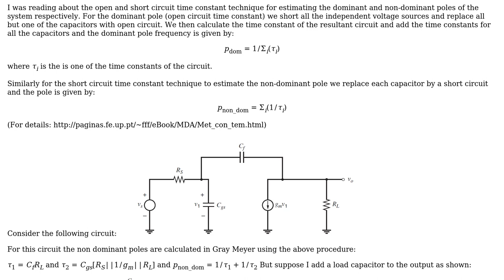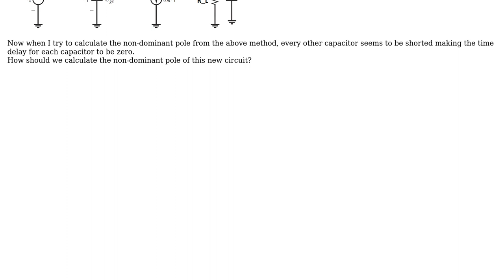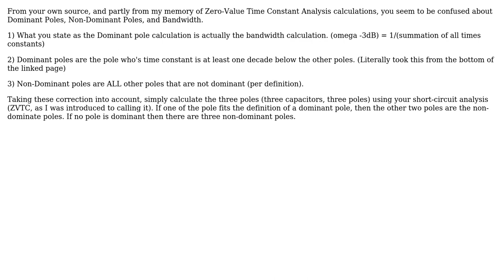Determination of System poles through open/short circuit time constant technique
With thanks & praise to God, and with thanks to the many people who have made this project possible! | Content (except music & images) licensed under CC BY-SA | Music | Images & others | With thanks to user sarthak user Null user Dave and the Stack Exchange Network Trademarks are property of their respective owners. You are responsible for your own actions.